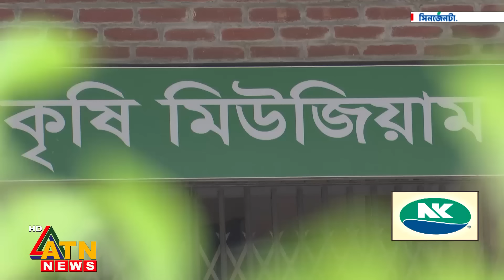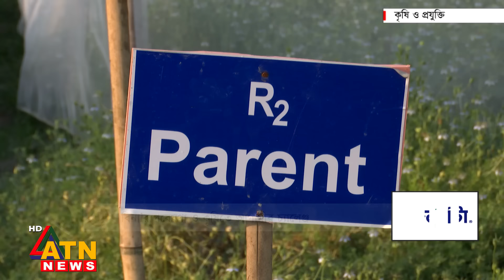বিনা বদলে দিতে চায় কৃষি | Krishi O Projukti | April 06, 2024 | ATN News